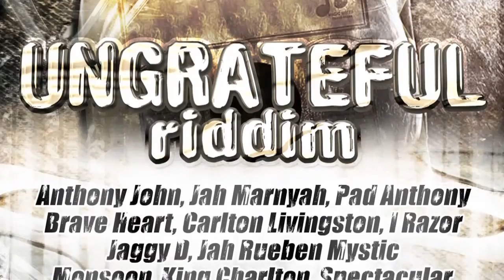Anthony John "In Deh"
Ungrateful Riddim 2013

Mix By Fabrice Fabwize Boyer at Wise Studio (Ris-Orangis 91)

Mastered at La Source Mastering

Sound Guyz : Keyboards, Arangements
Christophe Coiffier : Bass
Pierre Richer : Guitar rythmic & acoustic, Keyboards
Romain Bellanger : Drums, Trumpet, Trombone, Keyboards
Guillaume Lemoine : Sax Alto & Tenor